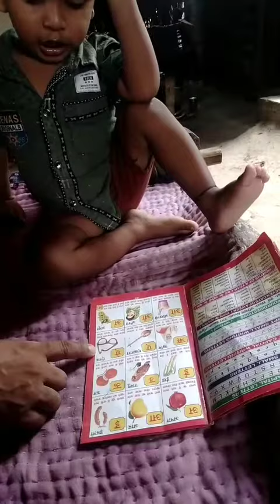kam umr me kitna jyada jankari hai #